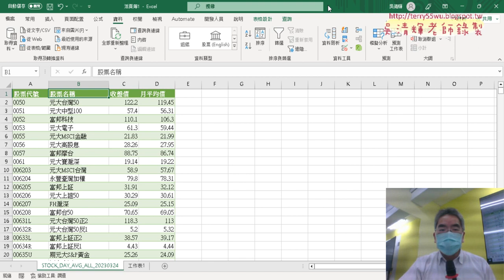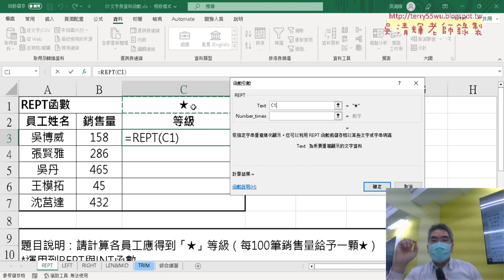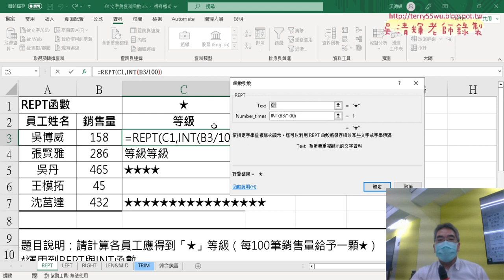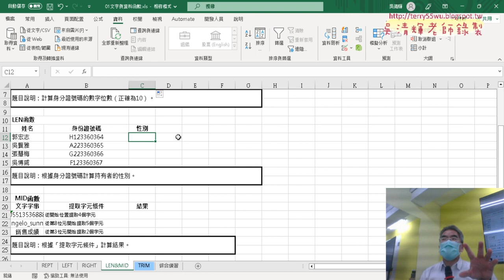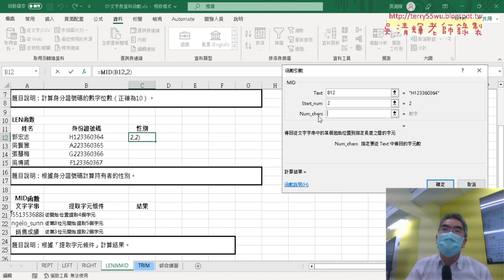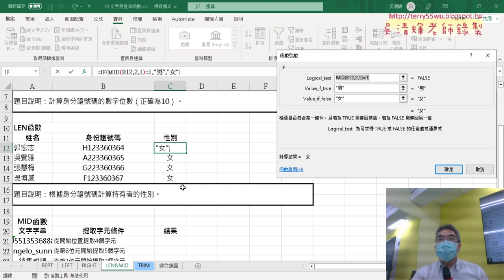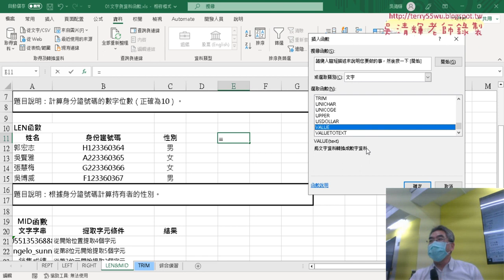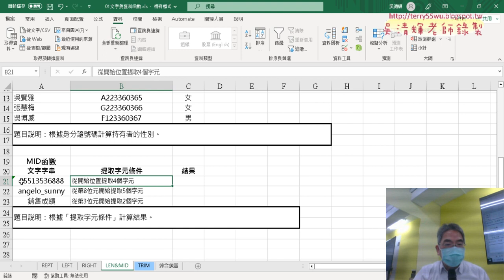03 文字與資料函數解說02